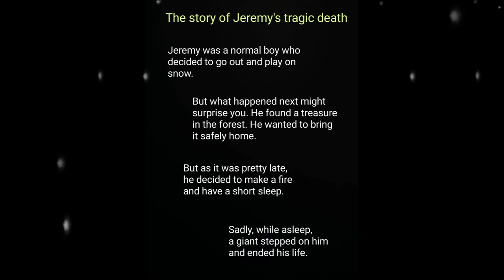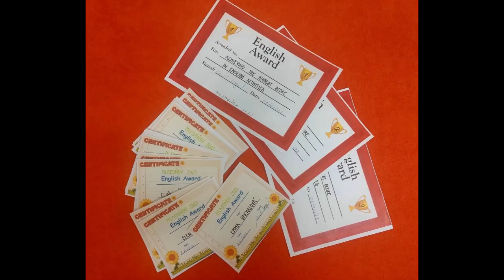Gymnázium Uničov - KVARTA ON A SCHOOL FIELD TRIP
S ANGLIČTINOU V MLADOŇOVĚ - Do které popelnice hodit žárovku? Co je to „offshore wind farm“ či „skylark“? Lze v lese vyfotit dostatek pojmů pro vytvoření obrázkové abecedy? Nejen těmito otázkami se zabývali studenti kvarty na únorovém třídenním výletě v Ústavu ekologického vzdělávání v Mladoňově. Pomocí různých her a aplikací, venku i ve vnitřních prostorách, si procvičili slovní zásobu týkající se přírody a ochrany životního prostředí. Nadšení z výletu nám všem násobil čerstvě napadaný sníh.